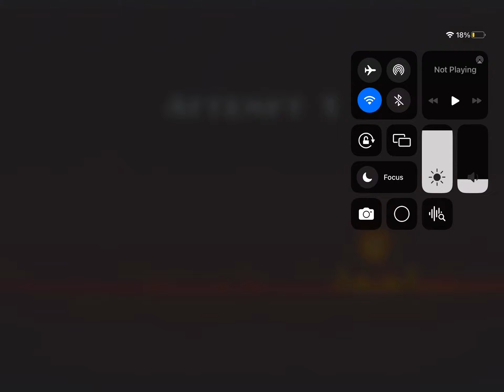Dash 100 percent and all coins geomtry dash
Hey pls tell me what you think of my videos if you want more good content subscriber,